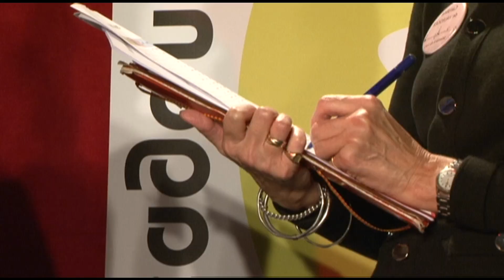Elle passe les épreuves du concours de la meilleure nourrice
La meilleure nounou de France, c'est peut-être elle ?